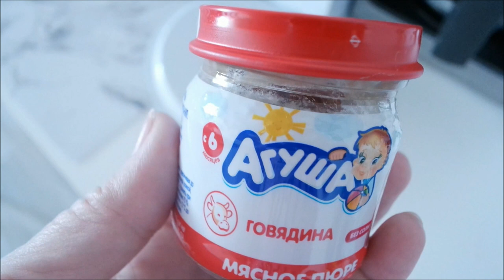Чем я занималась в выходные дни?/ Влог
Чем я занималась в выходные дни, опять перестановка, создаю уют,  отдых, ответ на комментарии, закат, влог.